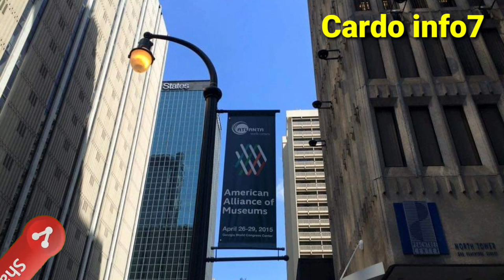Top 10 Pays les plus riche du monde (Peyi Ki Pi Rich Nan Mond Lan ) |Cardo info7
🔴Nan video sa nou prezantew 10 peyi kipi rich nan mond lan.

 🍎Byenvini sou kanal cardo info7,  Sou kanal sa wap jwen  enfòmasyon sou spò ak video kap pèmèt ou anrichi konesans ou.